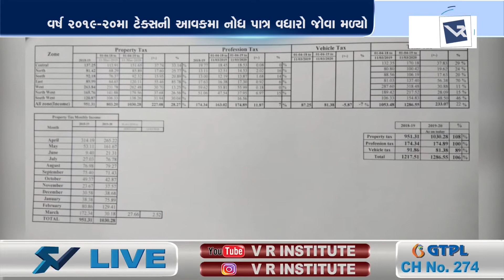અમદાવાદ | વર્ષ 2019-20મા ટેક્સની આવકમા નોધપાત્ર વધારો જોવા મળ્યો | VR LIVE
Topic - Ahmedabad ma Varsh 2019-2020 ma Tax ni Aavak ma Nodhpatra Vadharo Jova Malyo | VR LIVE

Anchoring - Mittal Khaniya